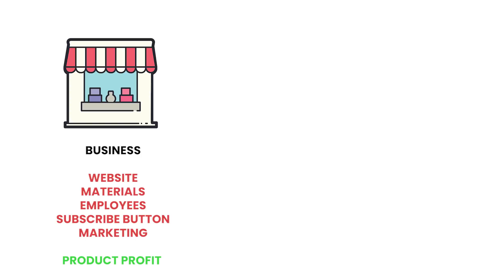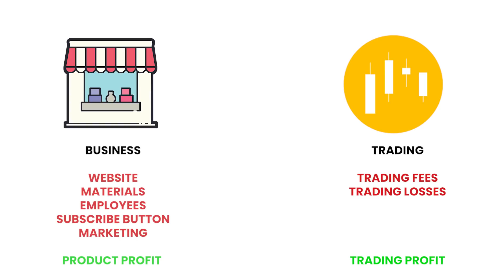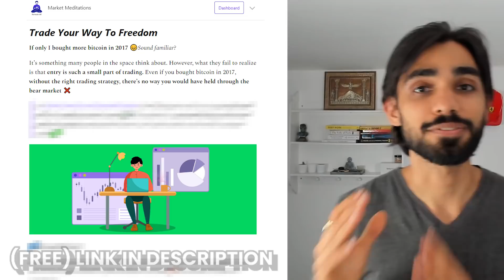How Much Money Do Crypto Traders Actually Make?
📚Free Education

The sale of derivative products referencing cryptocurrency assets to retail consumers has been banned in the UK commencing on 6th January 2021. As such some of the products and services seen in this video may not be available for use within your geographical location.